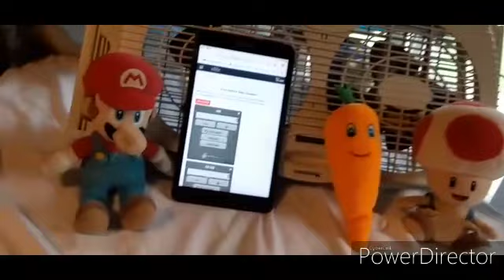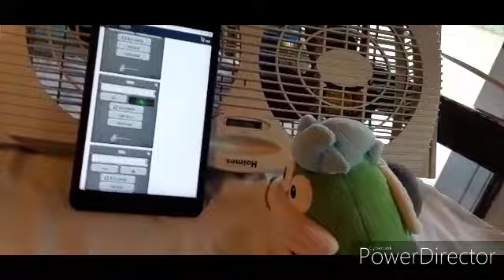MCES S1 E30: Whirlwind Experience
The final ten remaining contestants try not to get blown off the island.